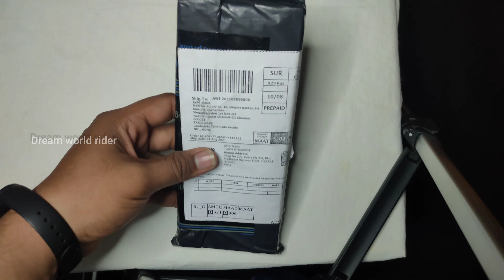Unboxing knife for youtubers || Best Quality knife || Dream world rider